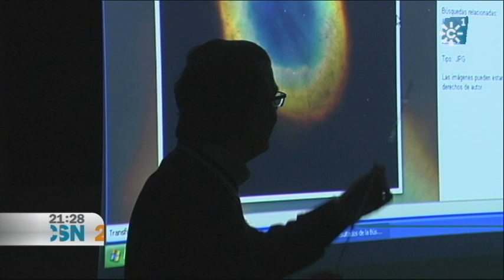LAS ESTRELLAS DESDE JAÉN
Si no existieran las estrellas no estaríamos aquí, "todo está hecho de la misma materia". En la Semana de la Ciencia que se celebra en la Universidad de Jaén, nos han vuelto a recordar que somos polvo de estrellas...